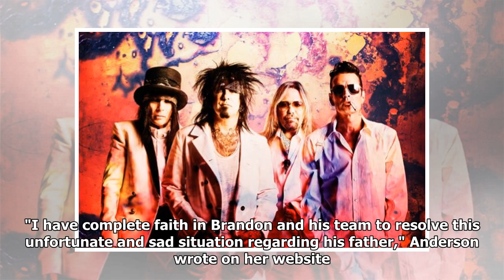Motley Crue Movie Crew Member Electrocuted on Set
A crew member for the Motley Crue Netflix biopic The Dirt was rushed to the hospital on Saturday after being electrocuted, according to a report from TMZ. The crew member was reportedly working on a r...